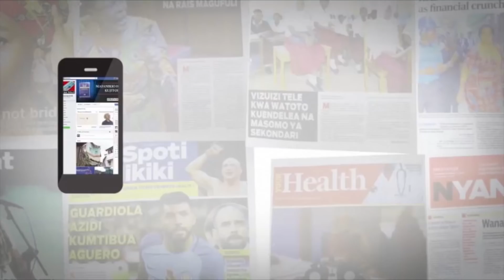JAFFO KUPIGANA KUPATA FEDA ZA KUJENGA HOSPITALI SIHA